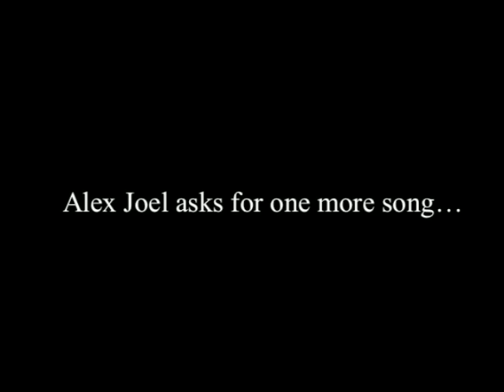Billy Joel - Q&A: Alexander Joel Asks For One More Song (Nuremberg 1995)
Throughout the years, Billy Joel has become known for his willingness to hold Q&A sessions with fans in settings across the globe. Here Billy honors Alexander Joel's request for one more song and performs 'Vienna' off the 1977 album The Stranger in Nuremberg, Germany in 1995.

See more from Billy Joel's various Q&A sessions

Watch Billy Joel's most famous music videos